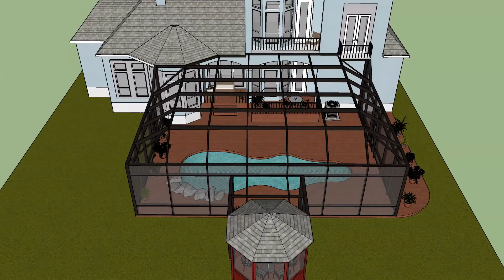FDR CUSTOM ENCLOSURES, LLC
FDR Custom Enclosures, LLC offers our customers the opportunity to see Frank's design of their enclosure on their home before ever being built. This video is unique because the roof transitions from a mansard style to a dome roof style.